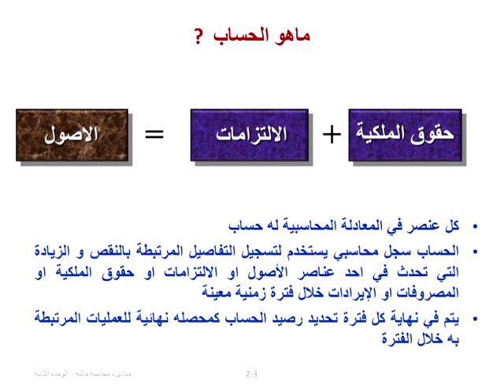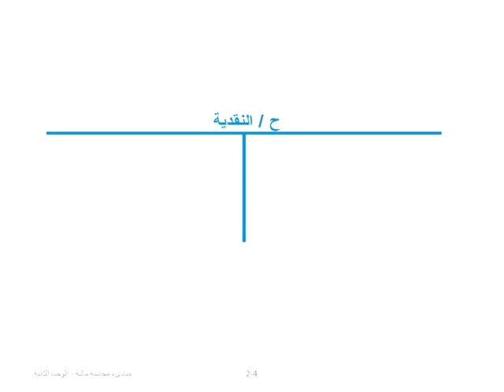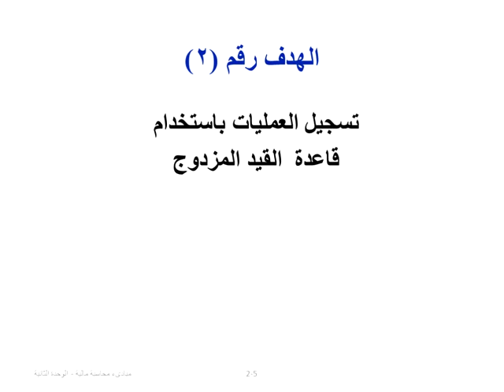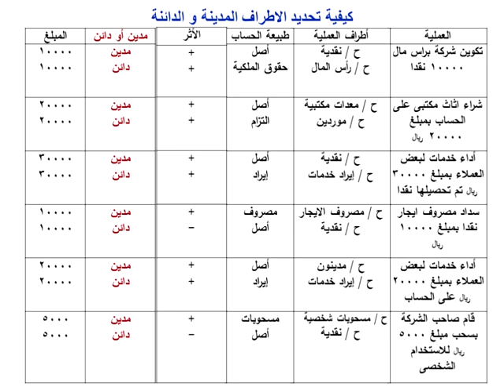مشاهدة اللقاء الخامس لمقرر المحاسبة المالية الفصل الدراسي الثاني لعام ١٤٤٠هـ